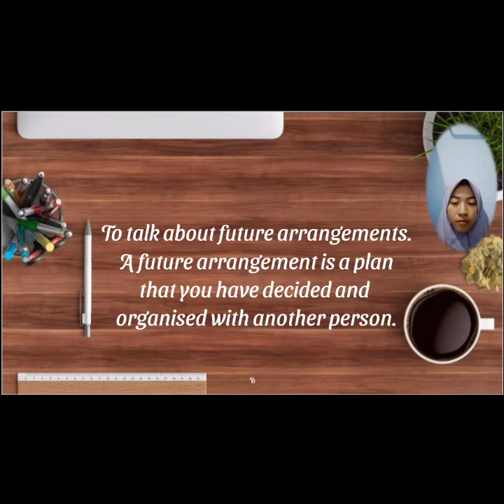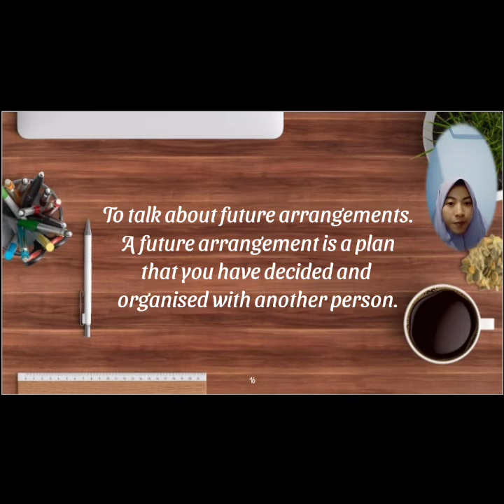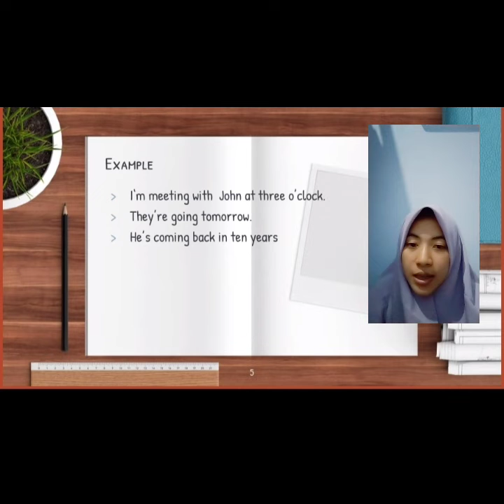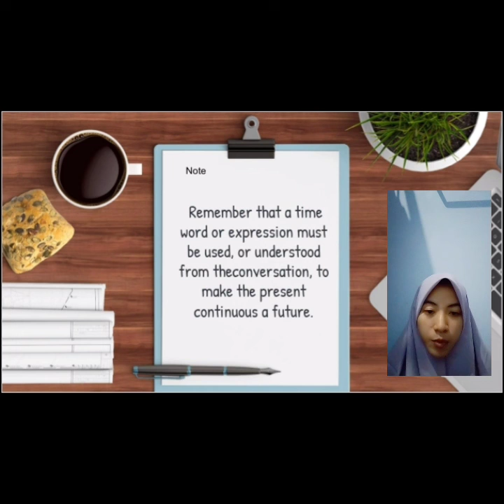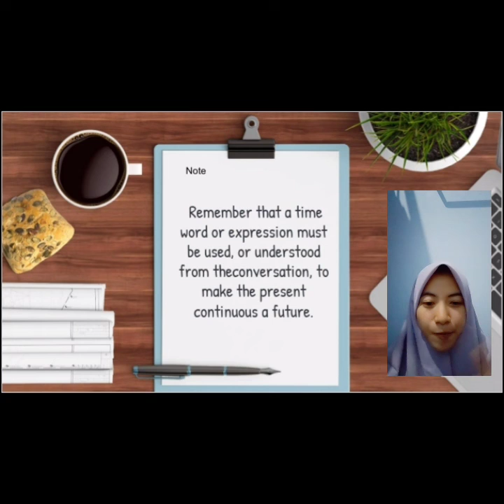Present continuous as future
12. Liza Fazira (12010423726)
Intermediate English Grammar/ 2021
PBI/3B